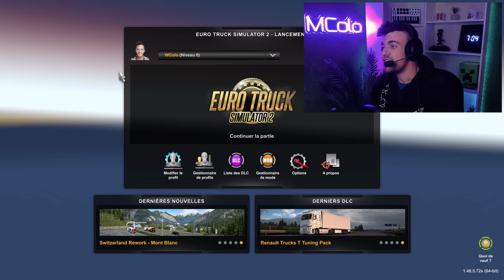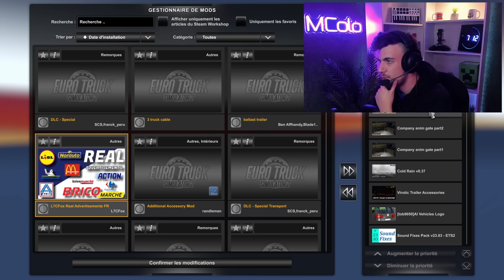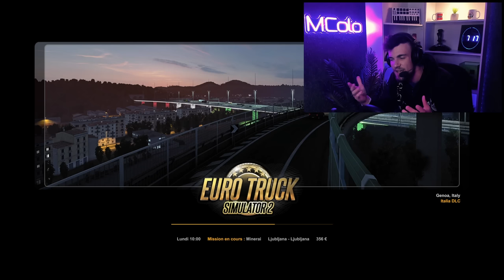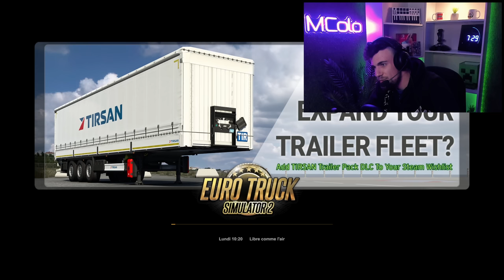DLC West Balkan : Nouvelle aventure sur Euro Truck Simulator 2 | #01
Direction les Balkans de l'Ouest pour cette nouvelle aventure qui commence bien 😆